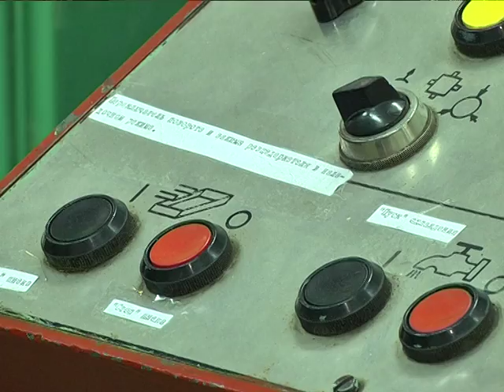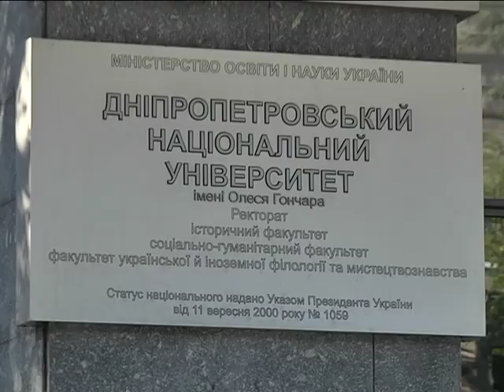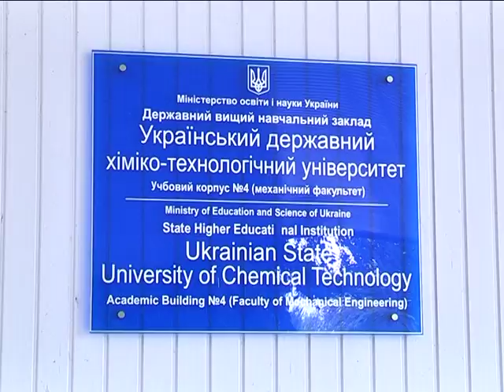проблемы молодых ученых